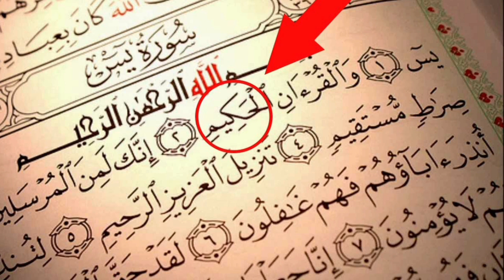سورة يس Iسورة يس اسلام صبحي|سورة يس ياسر الدوسري|سورة يس احمد العجمي|سورة يس مكتوبة